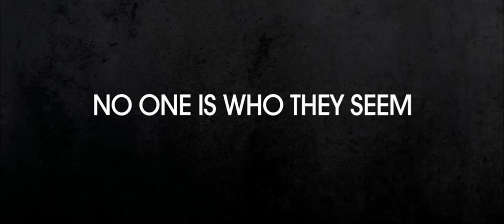"Deception (2008)" Theatrical Trailer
Original theatrical trailer for the 2008 film "Deception."  Starring Ewan McGregor, Hugh Jackman, Michelle Williams, Lisa Gay Hamilton, Maggie Q, Natasha Henstridge, Charlotte Rampling.  Directed by Marcel Langenegger.